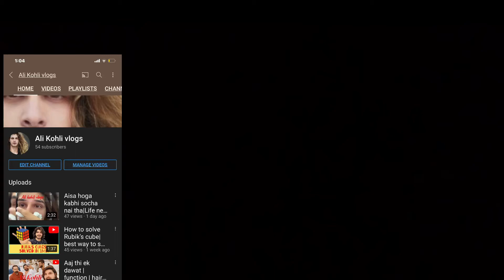Quiting my Channel| Allah Hafiz